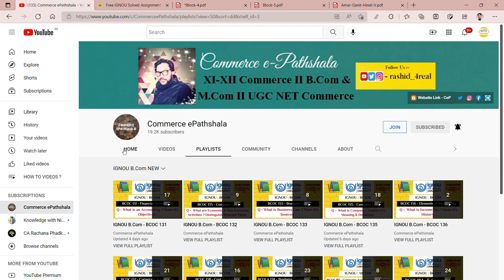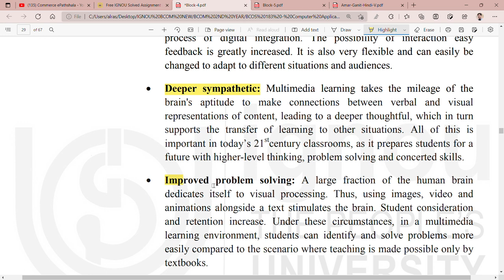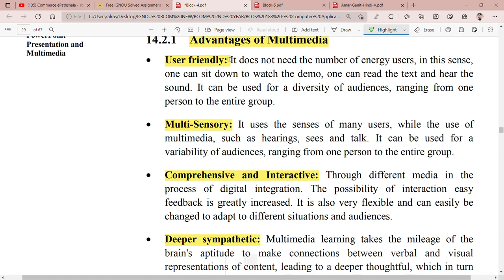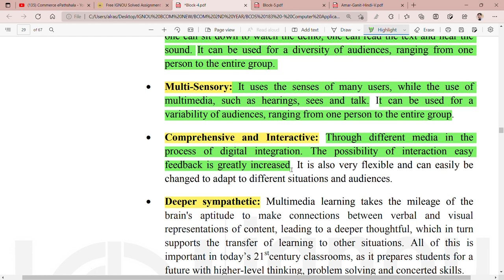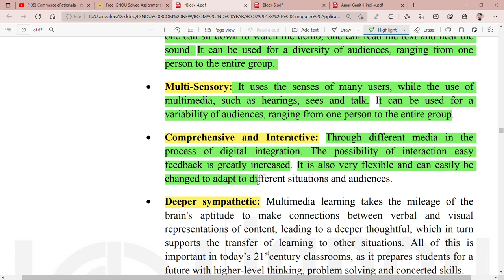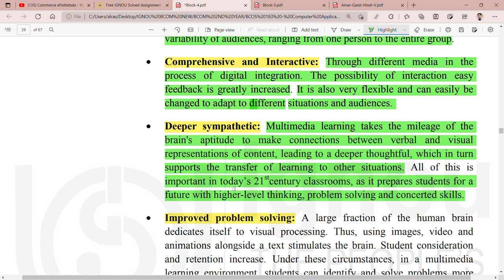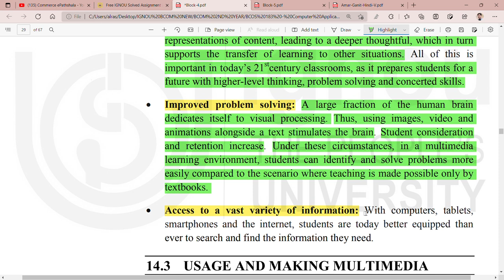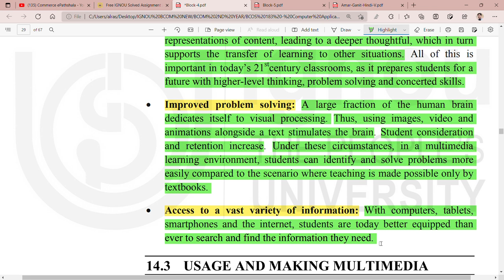IGNOU : BCOM : BCOS 183 : Q - WHAT IS MULTI - MEDIA ? STATE THE ADVANTAGES OF IT.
Commerce ePathshala